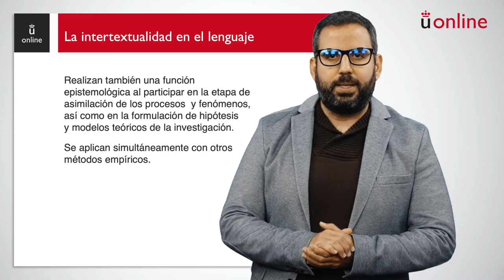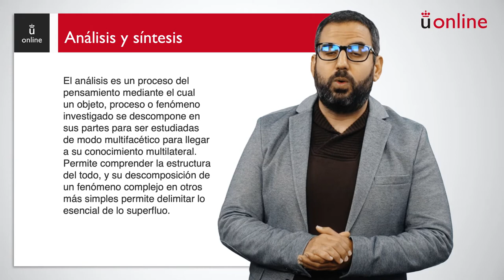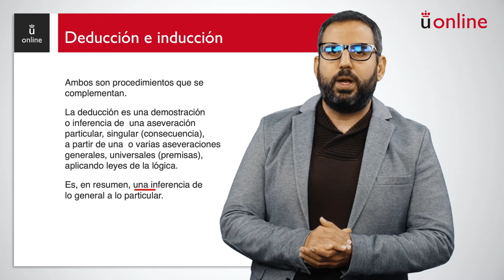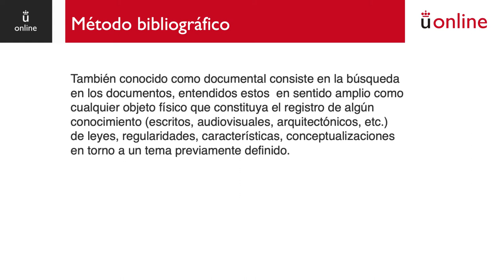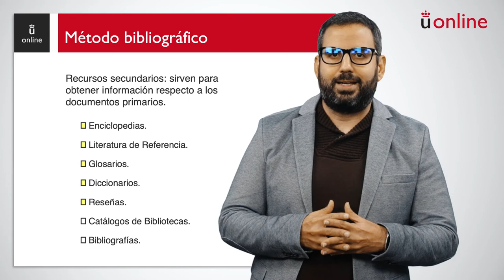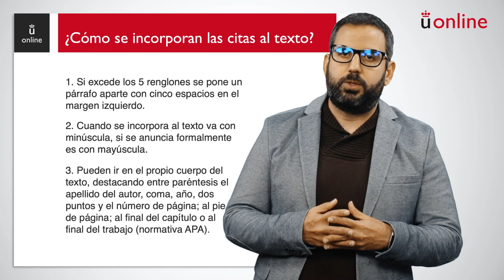Referencias intertextuales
Curso 0 - Expresión y comprensión escrita - Referencias intertextuales

aulavirtual.urjc.es
cied.urjc.es